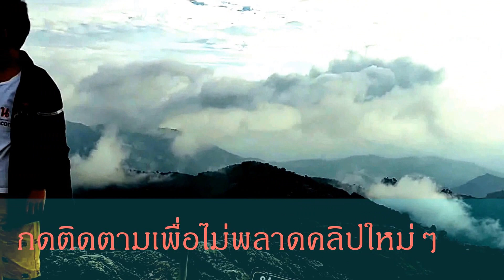มาเชียงรายเที่ยวไหนดี ไปดูสาวสวยรำโปรยดอกไม้ รำโคมที่ไนต์บาซ่าก็ได้ Cute girl Chiang Rai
เชียงรายฤดูฝน เมฆ ท้องฟ้าที่สวยงาม สาวงามเมืองเชียงราย รำสวยๆ จากสาวเชียงราย Cute girl City Chiang Rai